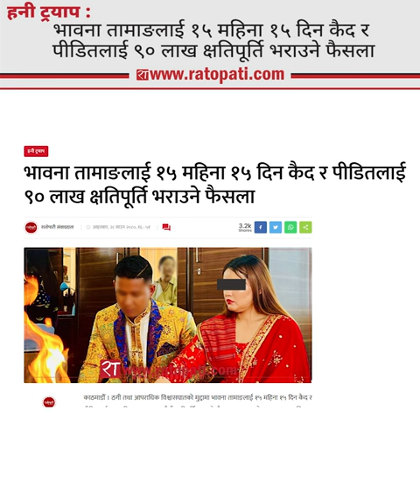भावना तामाङलाई १५ महिना १५ दिन कैद र पीडितलाई ९० लाख क्षतिपूर्ति भराउने फैसला || Ratopati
Script  : Madan Dhungana
Presenter : Deepa Dahal
Camera : Roshan Pokhrel